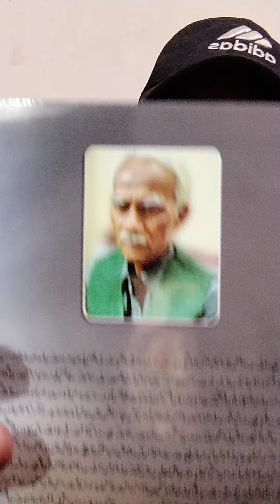ادب و فنون نامہ : موضوع : ایک تازہ اور خوب صورت شعری مجموعے پر گفت گو: شاعر ہیں محسن اسرار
By Khalid Moin